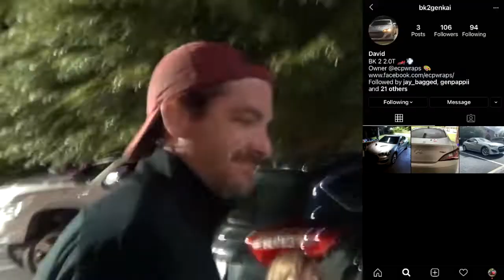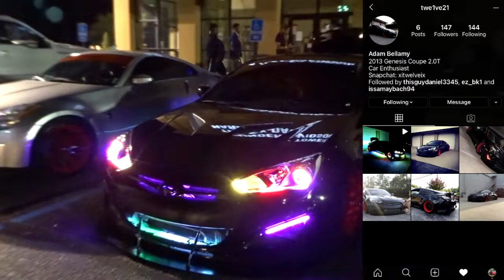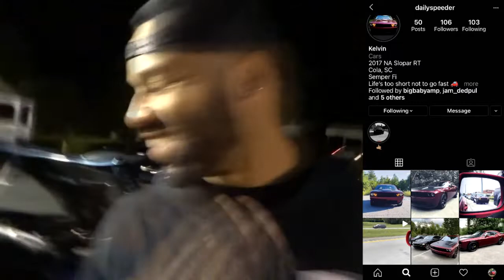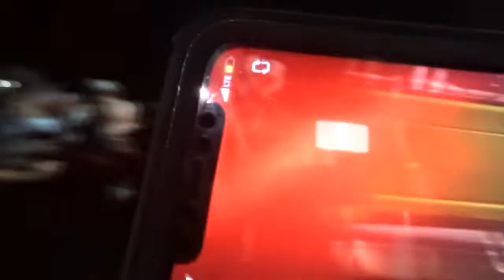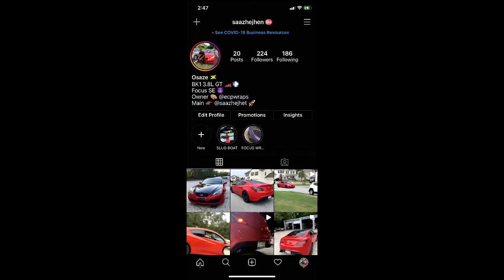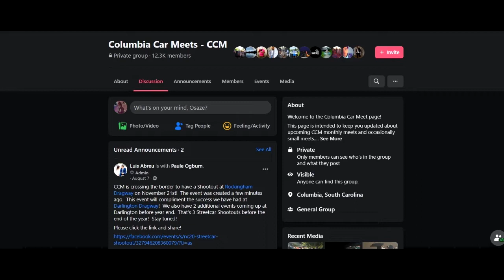CRAZIEST CAR MEET OF MY LIFE ! FLAMES, BURNOUTS, COPS & MORE !!! (COLUMBIA, SC CCM)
JHET 2.0 EP 🚀AVAILABLE BELOW 😈

Amazon Music